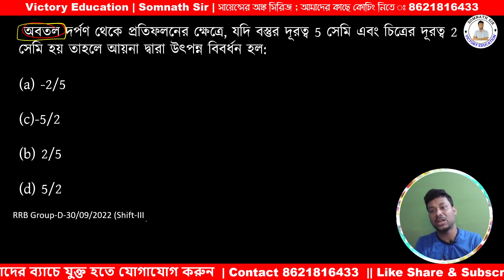সায়েন্স দর্পনের অঙ্ক | PART 2 | RAILWAY All Previous Years Science Numerical Series || RRB 2024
সায়েন্স দর্পনের অঙ্ক | RAILWAY All Previous Years Science Numerical Series || RRB 2024 | Somnath Sir
VERY IMPORTANT SHIFT AND HARD CONCEPTUAL SHIFT
Railway Science Class
Railway Science Class in Bengali
Railway Science MCQ Class
Railway Special Short Science TRICK
Railway Special Science Best Course
Railway Special Somnath Sir Class
Victory Education Science Class Somnath Sir
Human Digestive System in Bengali MCQ
Railway Previous Year MCQ Shift Wise
RRB Group D 2022 All Shift Wise Science MCQ Analysis
RRB NTPC 2022 Shift Wise PYQ
Hard Shift RRB Science MCQ with Proper Explained
NCERT Science Composition for RRB 2024
RRB 2024 Best class Science
RRB 2024 Science Preparation

Victory Education Special Science Course
By
Somnath Sir [ 5 Years Experience in Teaching]
Contents:
1) Science PCB Fundamental Zero to Hero Class
2) Conceptual: All Numerical
3) NCERT Based Special Notes
4) All Previous Year Question Compile with Smart Class
5) Doubt Clearing Session